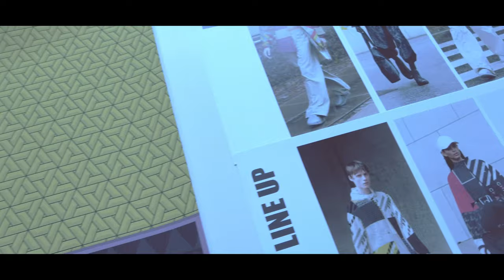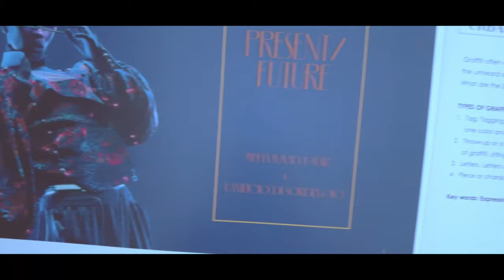Ep 5 - Industry Project